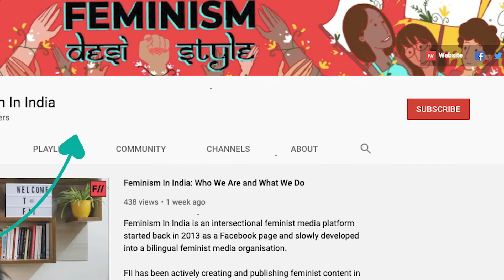Alliance in J&K and other weekly headlines | Feminist News Wrap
Here’s your news wrap for the week gone by!

The family of the 19-year-old Dalit woman who was gangraped and murdered by four upper-caste Thakur men in Hathras district of Uttar Pradesh on Thursday requested the Supreme Court that the trial in the case be conducted in Delhi after investigation is completed. A three-judge bench led by Chief Justice of India Sharad A Bobde had on October 6 called the incident “extraordinary” and “shocking”. It had also asked the Uttar Pradesh government to file a response on its witness protection plan and whether the family of the victim had access to a lawyer.

The Indian government’s failure to properly enforce its sexual harassment law leaves millions of women in the workplace exposed to abuse without remedy, Human Rights Watch said in a report released today. The government should urgently ensure compliance with its 2013 POSH Act. The 56-page report, finds that while women in India are increasingly speaking out against sexual abuse at work, in part due to the global MeToo movement, many, particularly in the informal sector, are still constrained by stigma, fear of retribution, and institutional barriers to justice.

The Supreme Court on Thursday said crimes against women continued in a “never-ending cycle” in India. In a 151-page judgment, a Bench led by Justice Ashok Bhushan said women in India faced violence and discrimination in one form or the other. Women continue to be vulnerable to these crimes because of non-retaliation, coupled with absence of laws addressing their rights and ignorance of the existing statutes. Societal attitude, stigma and conditioning also made women vulnerable to domestic violence, the court said.

Aparna Bhat, advocate of the Supreme Court, and eight other women lawyers challenged the bail condition imposed by Madhya Pradesh High Court on 30 July, in which a man accused of sexual assault was asked to get a Rakhi tied to him by the victim. However, the petitioners stated that they did not challenge the grant of bail, but only the condition set out of tying rakhi to the accused.

Political parties in Jammu and Kashmir have formed an alliance to restore the special status that existed in the state before the abolition of Article 370 of the Constitution, National Conference (NC) president Farooq Abdullah said on Thursday during a media briefing. On the issue, the alliance will also hold talks with stakeholders. The alliance was formed after PDP leader Mehbooba Mufti was released from detention after over a year of the Abrogation of Article 370